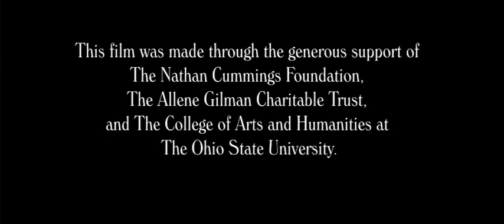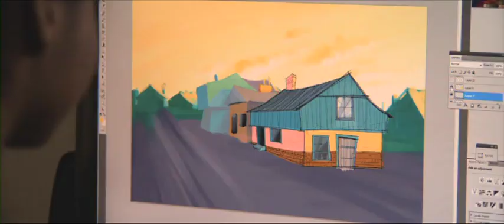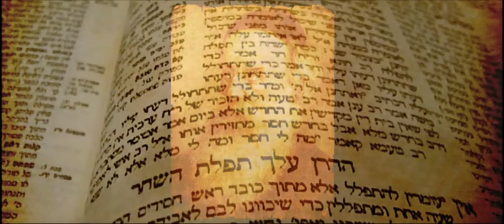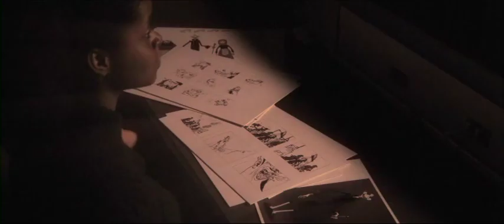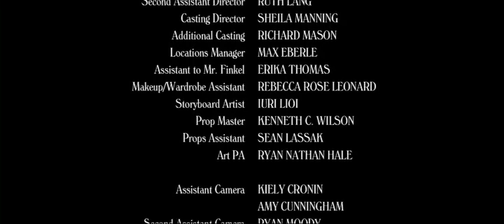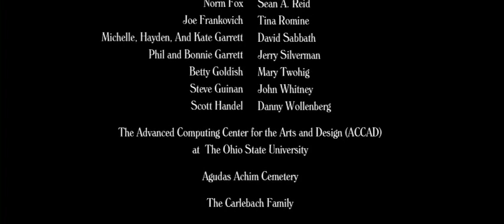The Other Men in Black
A film by the Melton Center for Jewish Studies
Starring Fyvush Finkel, with Suzy Kohane, Jon Osbeck

Who are the Hasidic Jews? What is the Hasidic movement and its origins? While the story of the Hasidim is taught in modern Jewish history courses around the world, this film brings that story to life with a narrative plot line, historical re-creations, and animation. The Other Men In Black will command the attention of high-school, university, and adult learners.

Paige (Suzy Kohane) is a film student looking for a project. She sees some Hasidic Jews and asks her grandfather, Moishe (Fyvush Finkel), to tell her about them. As he explains the origins and impact of the Hasidim, we are introduced to the movement’s founder, the Ba’al Shem Tov (Jon Osbeck) and his world. Moishe explains the major ideas of the Hasidim and their opponents. When Paige expresses dismay that these concepts are largely lost, Moishe explains that the Hasidim have had an enormous impact on Jewish culture. He gives the example of Jewish music and explains the Hasidic influence with the help of friends Nedara Carlebach, Danny Maseng, and Matisyahu. He then tells a Hasidic story through live action and animation media.

Producer, Director and Editor: Phillip Garrett
Writer and Executive Producer: Matt Goldish

A project of the Jewish History Media Project, with Arbor Avenue Films and the Advanced Computing Center for Arts and Design at Ohio State. Funding for "The Other Men in Black" has been generously provided by the Nathan Cummings Foundation and the Allene N. Gilman Charitable Trust.